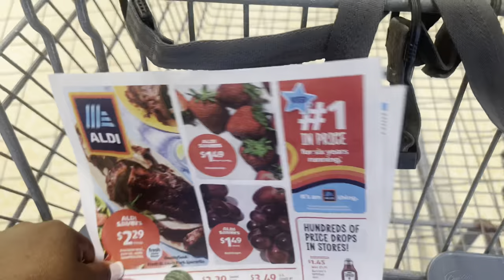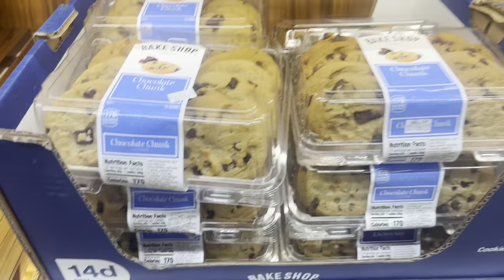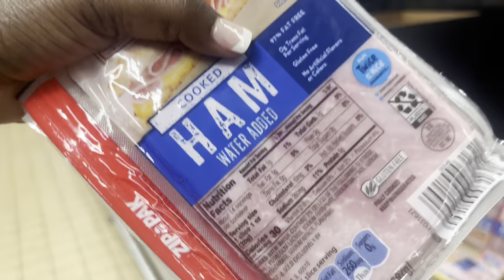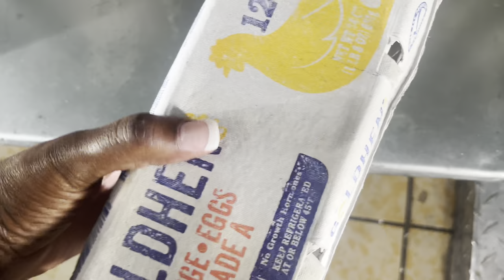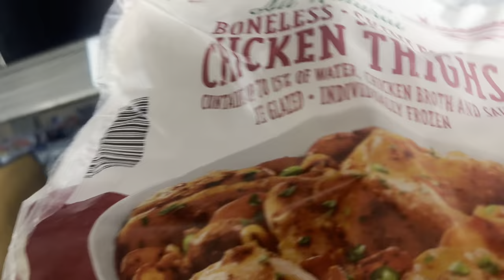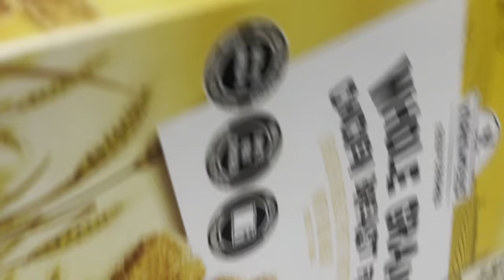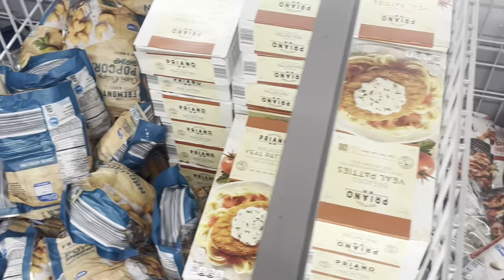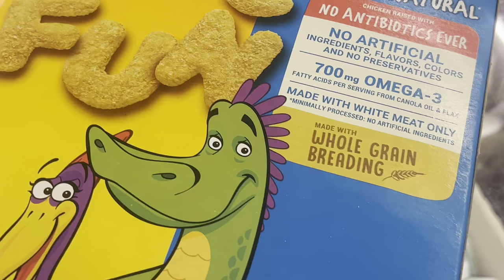Aldi Grocery Shopping Haul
Here’s a look at how I feed my family of 10 on a budget